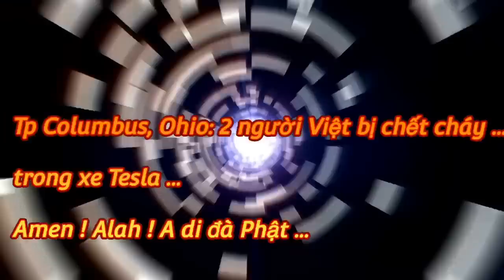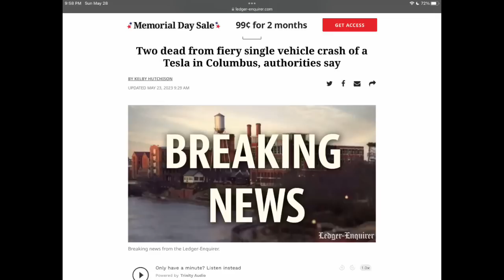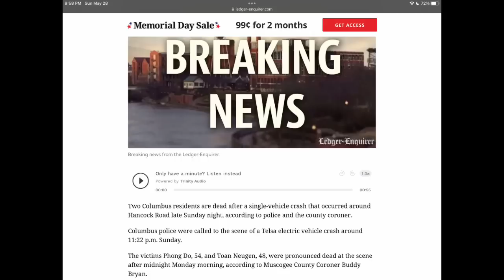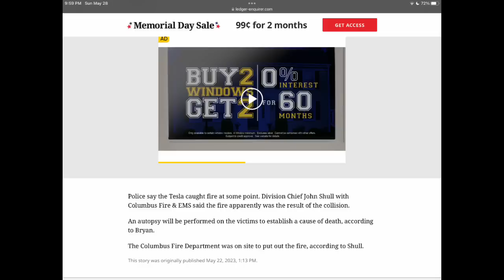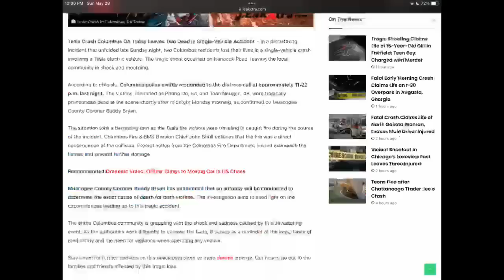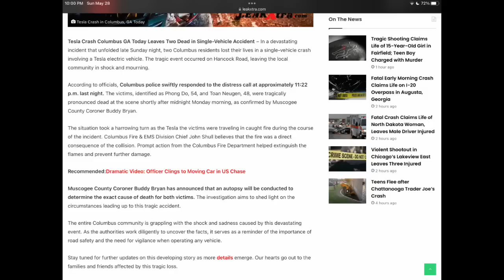Tesla cháy. Hai người Việt ở tp Columbus chết cháy thảm thương! Chết thui ! “Trịnh Quốc Thiên News”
The death's accident is Tesla's crash in Columbus, Ohio. It's NOT "VinFast". ;-)

Theo ca'c bài báo, truyền thông Mỹ đã trích dẫn:

Tai nạn gây chết 2 nguời Việt, là tai nạn của xe Tesla, xảy ra tại tp Columbus, tiểu bang Ohio.

Đây không phải câu chuyện của VinFast, hay liên quan gì đến VinFast cả ! ;-)

Zelle:

-2023/ Chương trình "Từ Thủ Ðô WASHINGTON" TiVi với LS Trịnh Quốc Thiên